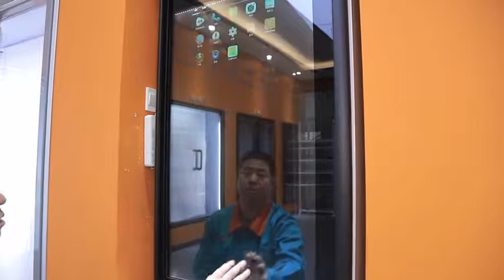SHHAG - Video playback Commercial freezer advertising glass door transparent lcd door fridge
Shandong Huajing Glass Co., Ltd is a Reach in glass door / Freezer glass door / Chiller glass door / Refrigerator glass door supplier. We provide a series of Reach in glass door / Freezer glass door / Chiller glass door / Refrigerator glass door system solutions and top Reach in glass door / Freezer glass door / Chiller glass door / Refrigerator glass door. Click here view more NOW.